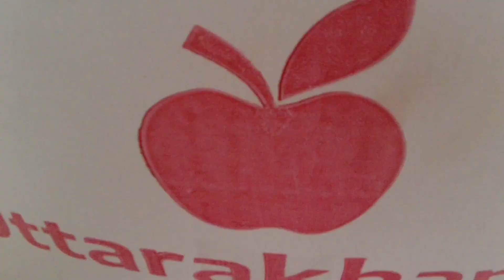आ जाओ सारे...| खुमानी और पुलम साथ में ✌️| भाई भाई